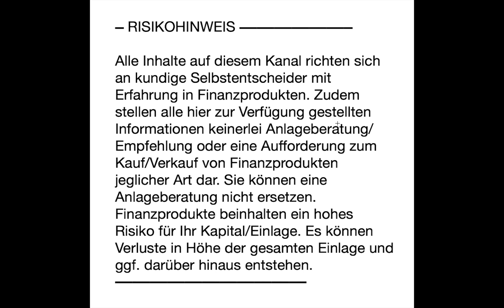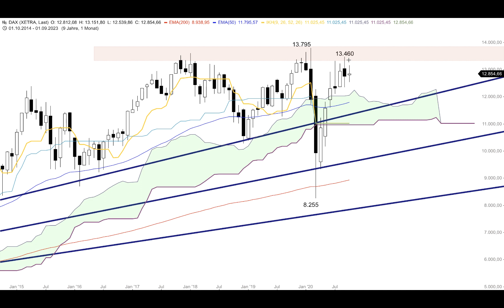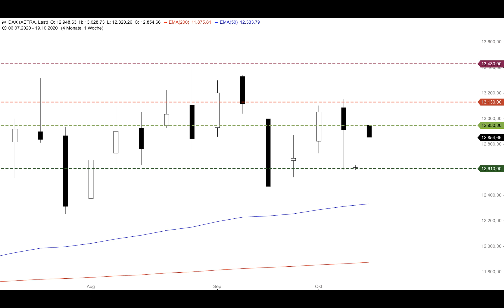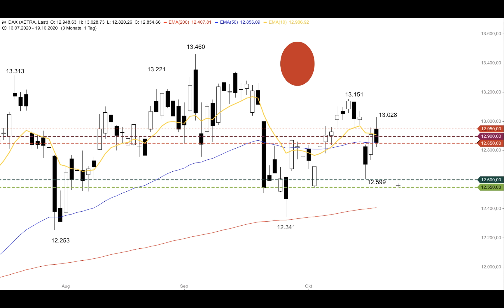DAX wieder unter 12.800 Punkten - ING MARKETS Morning Call 20.10.2020